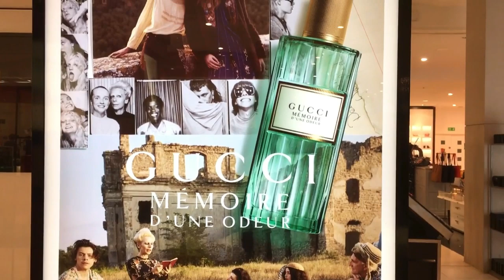New Fragrances 2019 - Harry Styles Gucci Fragrance and JPG Le Beau and La Belle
Harry Styles Gucci Fragrances and other Best New Fragrances of 2019? Gucci Memoire d'une Odeur, Jean Paul Gautier Le Beau and La Belle, Bulgari Wood Neroli